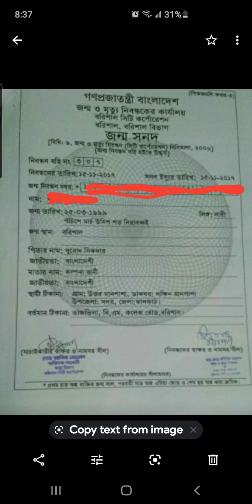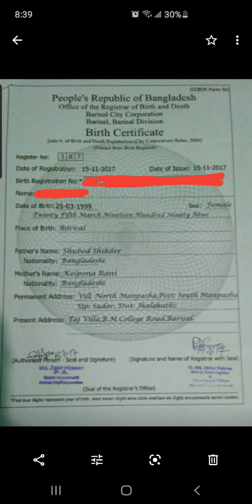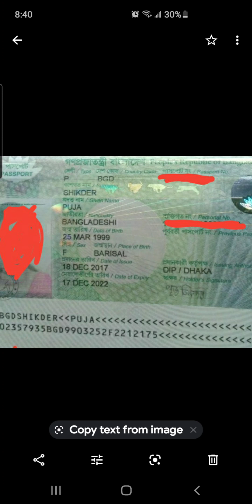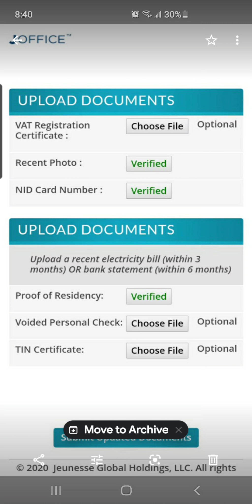ভোটার আইডি কার্ড নাম্বার ছাড়া কিভাবে ফ্রি একাউন্ট করবেন jeunesse গ্লোবাল কোম্পানি থেকে।